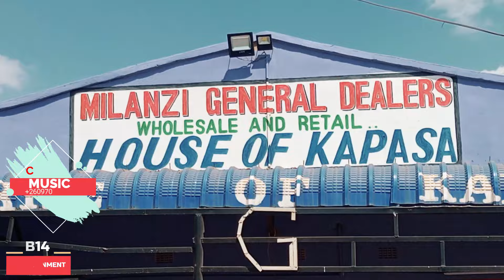AMOEBA - MILANZI GENERAL DEALERS( PA KAPASA) - OFFICIAL VIDEO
AMOEBA( KAPASA)